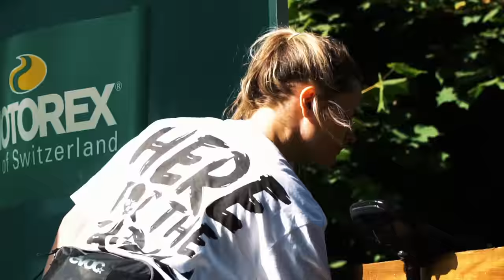Große Drops & Roadgap in Bikepark Greenhill - Fast Gestürzt und Knapp gerettet - Think Bold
Die großen Drops und das Roadgap auf der Think Bold Line im Greenhill Bikepark sind schon eine krasse nummer aber ich musste es unbedingt ausprobieren. Leider hat mein Downhill Mountainbike Norco Aurum etwas schaden genommen.

►►►  MTB Ausrüstung